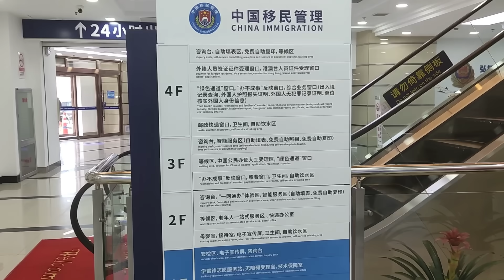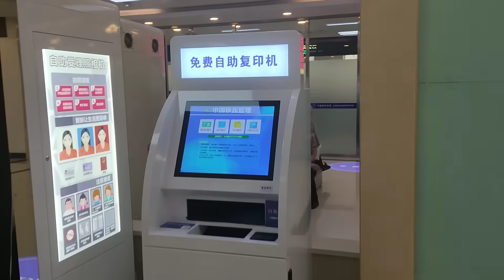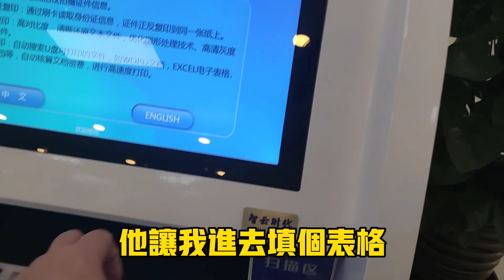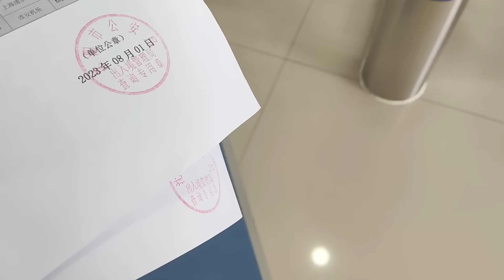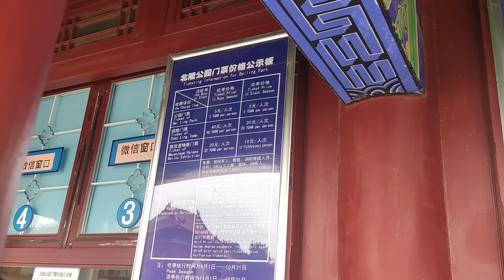【陸妻新台妹】還是到了瀋陽出入境管理局，員警這態度讓我驚訝，變化太大了，你猜辦成了嗎？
好多年沒來瀋陽市出入境管理局了，變化真的好大啊

以前人很多，現在分流辦理人少多了

拍照和複印居然...

還有就是員警的辦事態度驚到我了